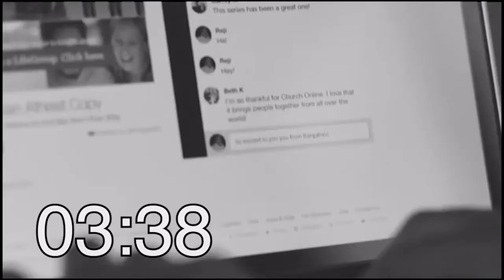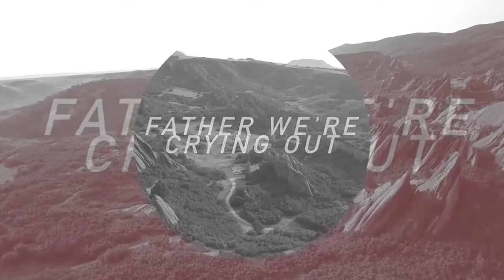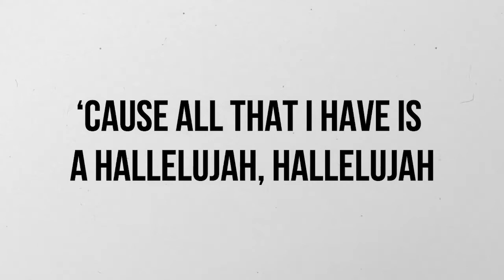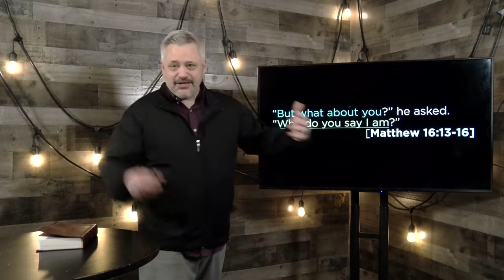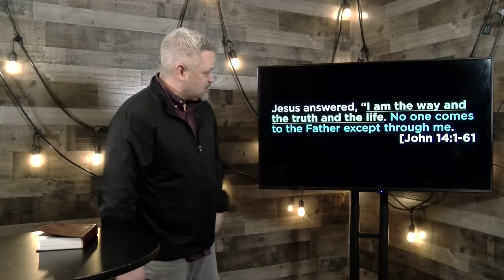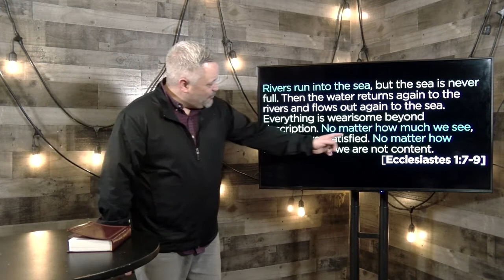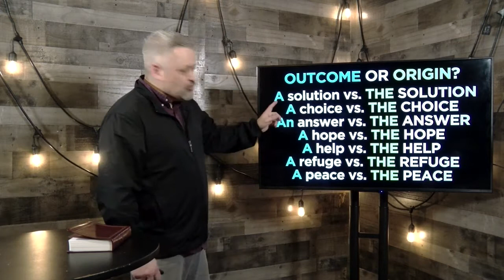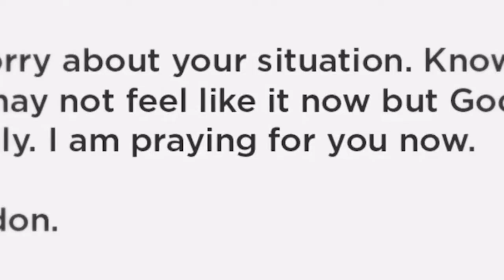WHO IS JESUS WK4